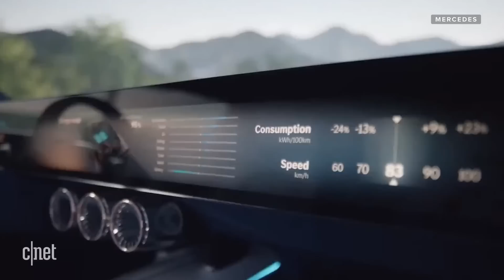The Mercedes Vision EQXX is the future of electric cars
An EV with 1000km of range, an eye-popping design, sustainable interior materials and a massive 47.5-inch display makes the Mercedes Vision EQXX a sight to behold. Did we mention it has mushroom leather? It has mushroom leather.